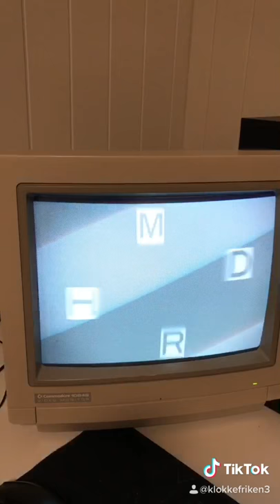Cuphead intro on black and white CRT